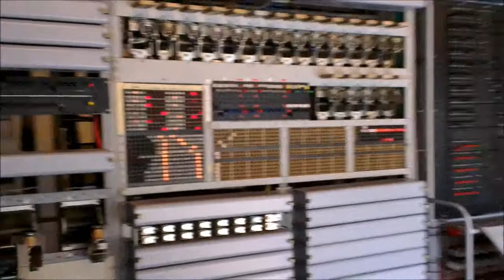Colossus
A rebuild of the Colossus computer at the National Computing Museum (Bletchley Park site) - all 2500 valves of it.